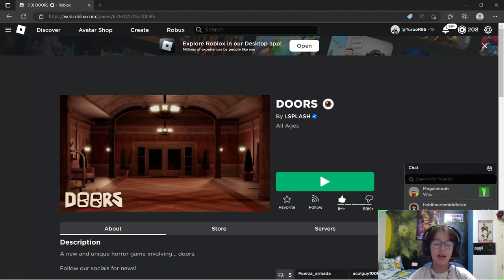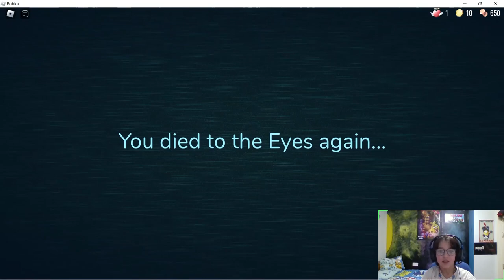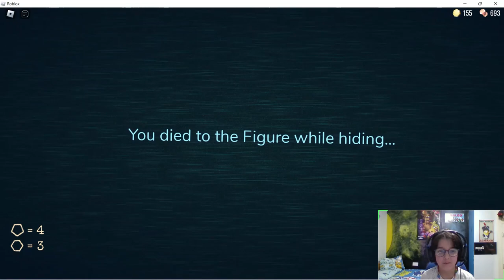Roblox Doors | Door 50 | How to beat Door 50??? It is tricky...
Today I try to beat door 50 in Doors...will I beat it?